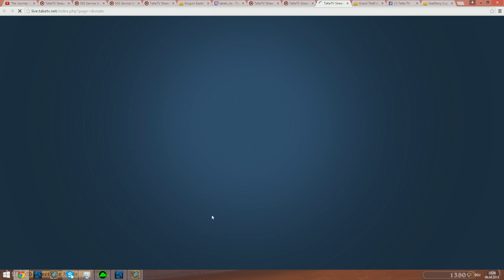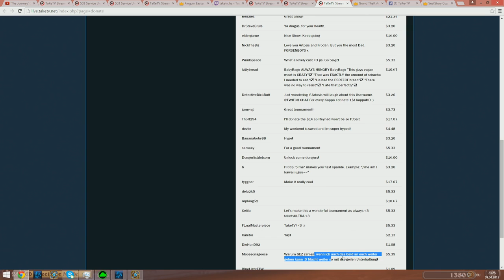Lothar vs Hyped | Group D - Winner’s match | SeatStory Cup III